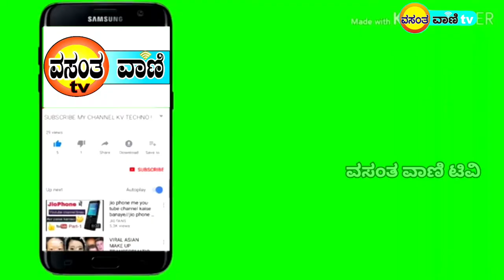Beekeeping Training ಜೇನು ಸಾಕಾಣಿಕೆ ತರಬೇತಿ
ಕುಣಿಗಲ್ ತೆಂಗು ಉತ್ಪಾದಕರ ಕಂಪೆನಿ ಮತ್ತು ಶ್ರೀ ಸಿದ್ದಲಿಂಗೇಶ್ವರ ತೆಂಗು ಫೆಡರೇಷನ್ ವತಿಯಿಂದ ಕಗ್ಗೆರೆಯಲ್ಲಿ ನೆಡೆದ ಜೇನು ತರಬೇತಿ ಕಾರ್ಯಾಗಾರ,
ತೆಂಗಿನ ತೋಟದಲ್ಲಿ ಜೇನು ಕೃಷಿ ಮಾಡಲು ಅನುಕೂಲ ವಾತಾವರಣ ಇದೆ ಅದಕ್ಕಾಗಿ ಕುಣಿಗಲ್ ತಾಲ್ಲೂಕಿನಲ್ಲಿ  ಜೇನು ಜೇನುಕೃಷಿ ಆರಂಭಿಸಲಾಗಿದೆ,
ಜೇನು ಸಾಕುವ ಆಸಕ್ತಿ ರೈತರು
ಜೇನು ತರಬೇತಿ ಪಡೆಯಲು ಹಾಗೂ ಇನ್ನಷ್ಟು ಸೌಲಭ್ಯ ಜೇನು ಪೆಟ್ಟಿಗೆ ಜೇನು ತುಪ್ಪ ಕ್ಕಾಗಿ ಕೆಳಕಂಡ ಫೋನ್ ನಂಬರ್ ಸಂಪರ್ಕಿಸಬಹುದು 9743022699